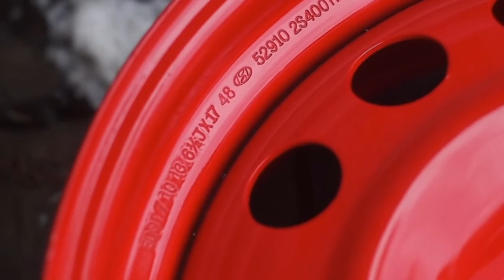FIAT 500 Neo design Velg R17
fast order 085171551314